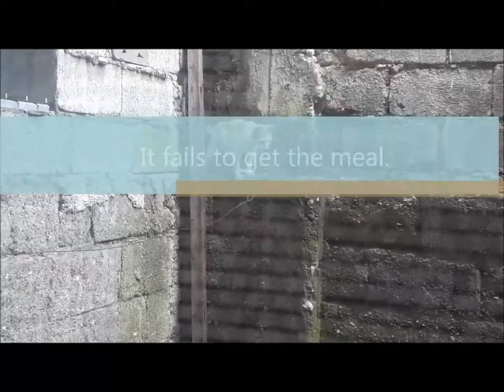Rat Escapes From The Cat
The cat chases a big rat that pops up on the fence, but it loses it big time. It becomes sad, but there's always next time for it. So better luck the next time around.